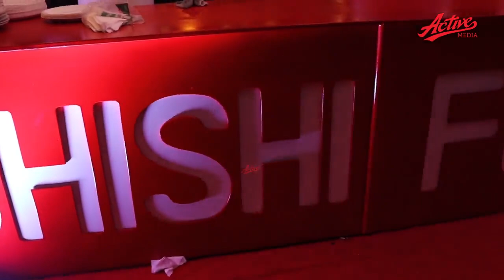MME WA SHILOLE AFICHUA SIRI, DIAMOND AMELIPA MILION 63 YA CHAKULA/KUHUSU UJAUZITO?/HATUWEZI KUACHANA